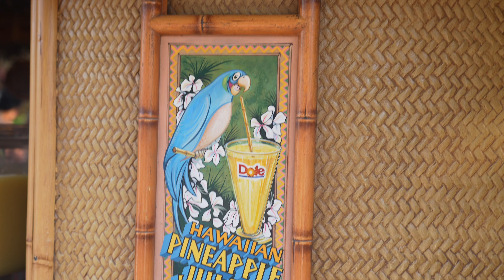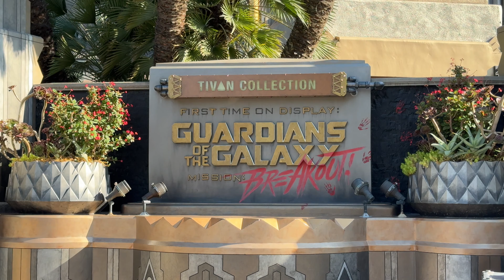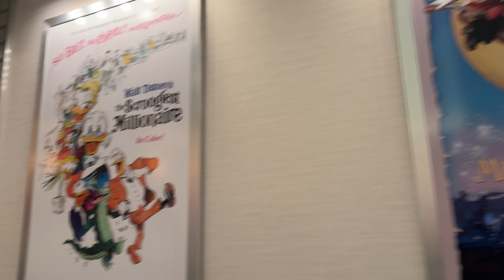Disneyland vs WDW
Who does it better??? The Damsels spent a week at the Disneyland Resort so now they are going to let us know which coast does it better. They will compare everything from rides, castles, snacks and more. Who do you think won the competition, WDW or Disneyland?? Let us know if you agree or disagree with the girls on their decisions in the comments.